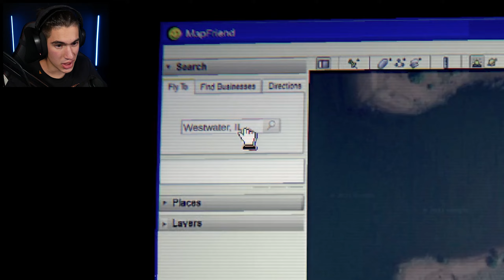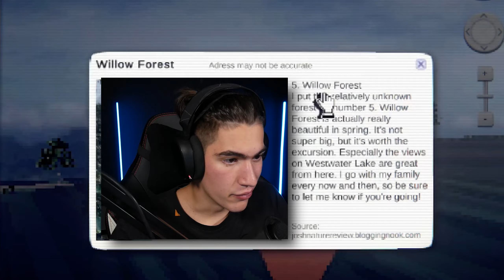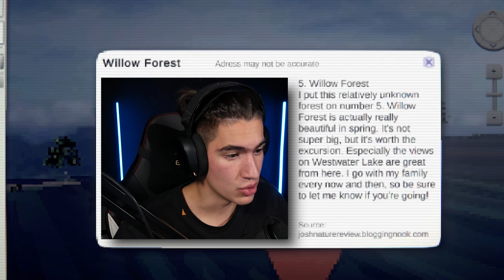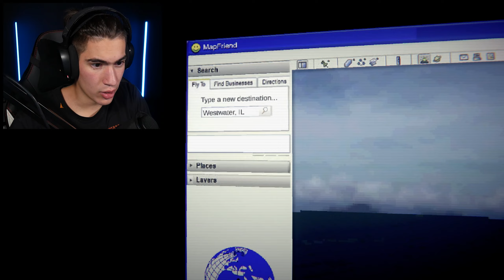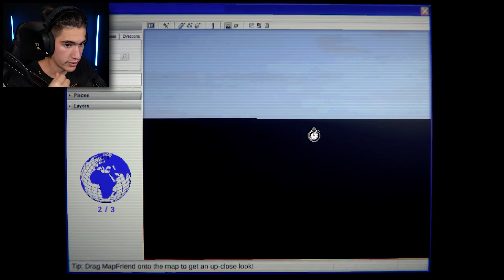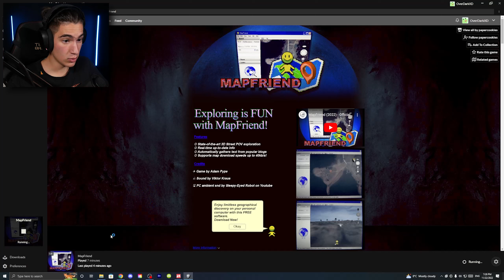GOOGLE MAPS THE HORROR GAME? (Mapfriend)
In this video I play a game called Mapfriend which is basically Google Maps The Horror Game.
This video is inspired by youtubers like Markiplier, 8-BitRyan and CoryxKenshin